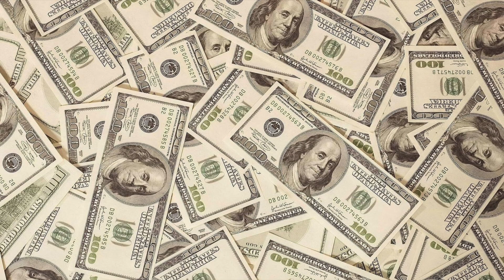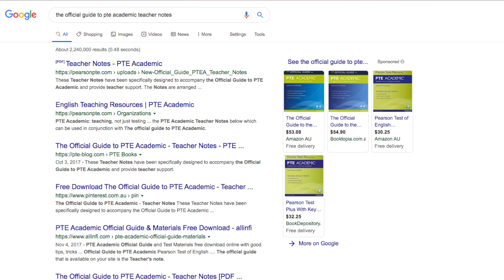Watch Before Starting Your PTE Journey 2020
Are you preparing for the PTE exam? Watch this before you start your PTE journey. You don't want to go down the wrong path of your PTE journey because you will end up wasting time and money.